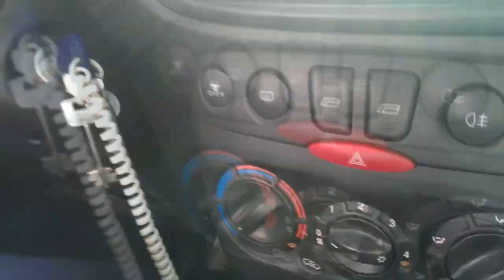Intro Personalizzata - TopGear Palazzo San Gervasio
Finalmente la nostra intro personalizzata con tutte le nostre disavventure! Una vita di TopGear Palazzo San Gervasio in 3 minuti e mezzo!